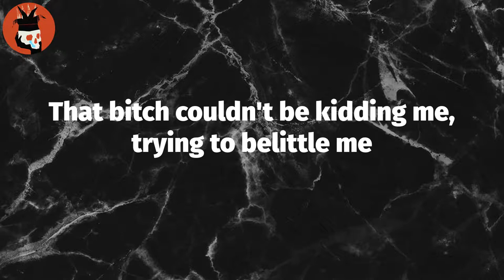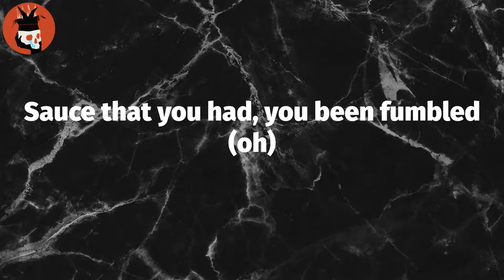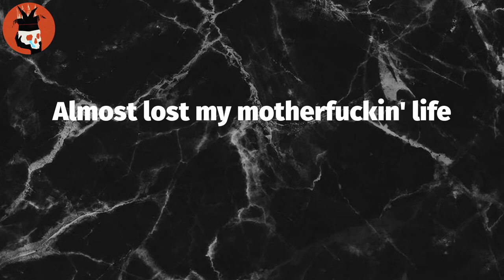COOLEST MONKEY IN THE JUNGLE (Lyrics) - Ski Mask the Slump God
Lyrics: COOLEST MONKEY IN THE JUNGLE
Yuh
Okay
I was just in the desert for some fuckin' days
Almost lost my motherfuckin' life
I ain't really finna tell y'all how to get away with murder
Yuh
In my life I fucked a couple witches, think I'm a wizard
Hot as desert critters, or cooking gizzard
Lick her like a lizard, that how I let her
'Cause she got them itty bitty titties, just like the comittee
That bitch couldn't be kidding me, trying to belittle me
Know that she feeling me, giggity giggity
It be no biggity, diamonds move fidgetty
Smoke me a ciggity, fuck on yo' bitches b
I'm the coolest monkey in the jungle (I'm the coolest monkey in the)
Sauce that you had, you been fumbled (sauce, sauce)
And tell the white supremacist to lick my big toe (water)
I'm the coolest monkey in the jungle (wet)
Sauce that you had, you been fumbled (oh)
And tell the white supremacist to lick my big toe (deep throat)
And tell the white supremacist to lick my big toe
And tell the white supremacist to lick my giggity giggity
Sauce that you had, you been fumbled (sauce)
And tell the white supremacist to lick my giggity giggity (water)

Tag Video: